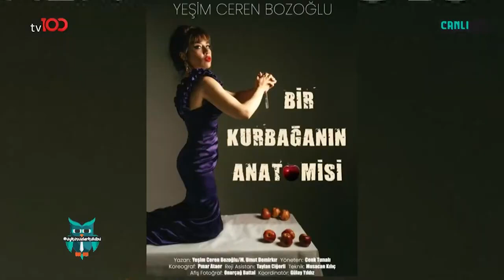Yeşim Bozoğlu, Yeni Tiyatrosunu Anlattı | Okan Bayülgen ile Uykusuzlar Kulübü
Yeşim Bozoğlu, Uykusuzlar Kulübü'nde yeni projesini yorumladı ve anlattı